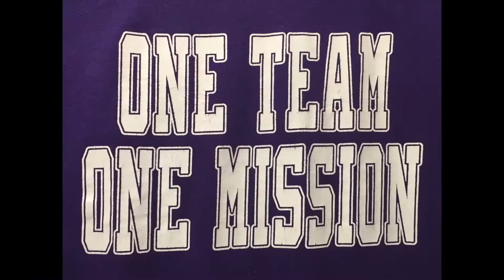Monroe-Woodbury Crusader Baseball Highlights vs the Washingtonville Wizards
MW Crusader Baseball Highlights against the Washingtonville Wizards